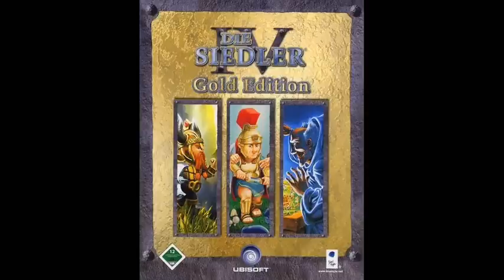The Settlers 4 - Dark Tribe Theme 1